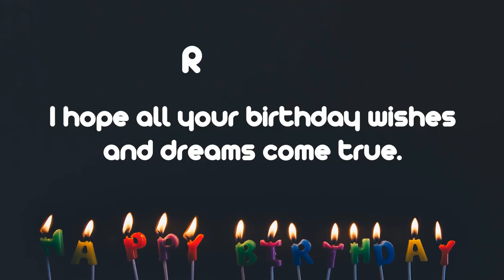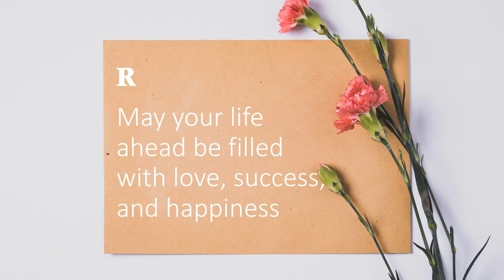Happy Birthday Wishes to ROBERTS